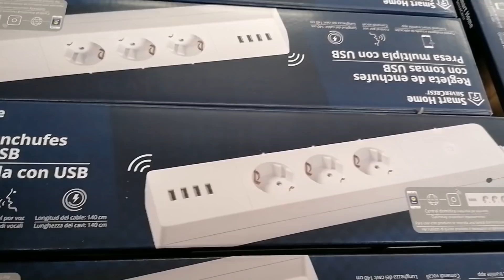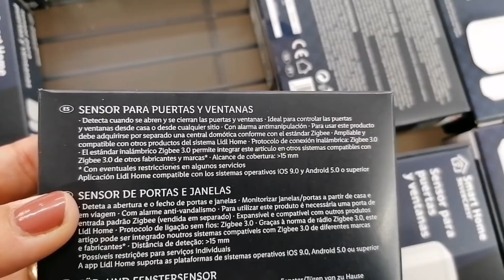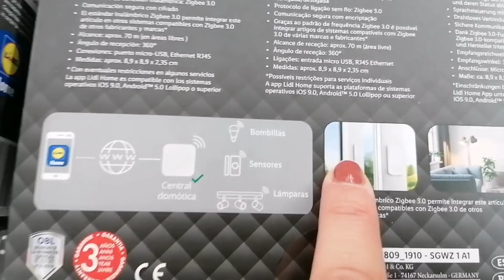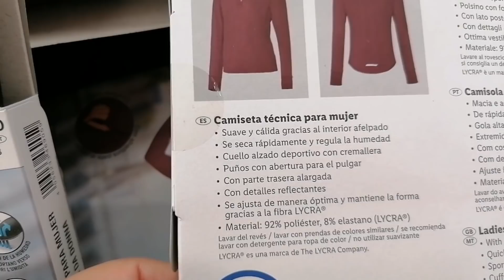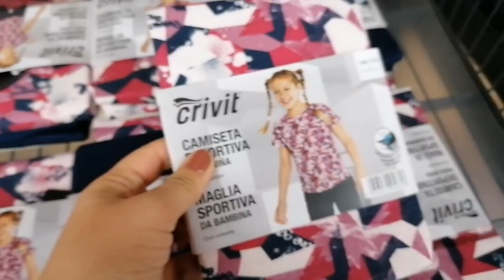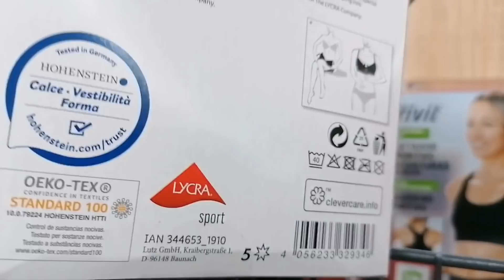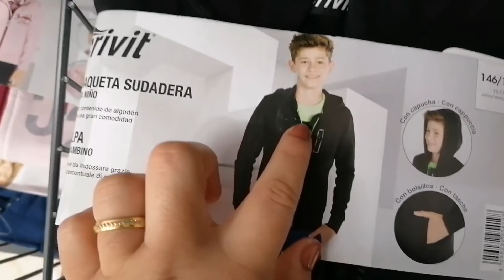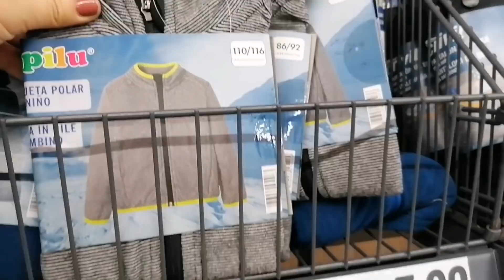NOVEDADES LIDL BAZAR. COSAS MUY CHULAS ❤️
Novedades lidl. Novedades lidl. Novedades lidl esta semana. Bazar lidl. Lidl. Lidl españa. Novedades lidl. Compras lidl. Compra lidl. Novedades mercadona. Novedades lidl esta semana. Novedades lidl marzo. Nivedades lidl 2020. Cosmetica lidl. Lidl españa. Lidl cremas cien. Compra carniceria halal. Compra halal. Carniceria halal. Cómo desinfectar la compra. Desinfectar la compra.
Novedades lidl. Compras lidl. Compra lidl. Novedades mercadona. Novedades lidl esta semana. Novedades lidl octubre. Novedades lidl octubre. Novedades lidl lunes 26/10. Novedades lidl 2020. Cosmetica lidl. Lidl españa. Lidl. Cremas cien. Cremas cien lidl. Novedades lidl papeleria. Novedades lidl manualidades. Haul papeleria. Haul mandualidades. Haul novedades lidl. ropa lidl. haul lidl. try on haul

Espero que os guste el video y le deis mucho amor y comentarios y sobre todo no olvidéis suscribiros y activar la campanita 🔔 QUE ES GRATIS y a mi me hace muy feliz.

🌿 REEDES SOCIALES 🌿

✴️ 55% Descuento en la web de Twistshake, valido para todo el mundo usando mi código. "IMANJBILOU55"

✴️ 5% Descuento en la web de Calconut para comprar frutos secos y deshidratados usando mi codigo "IMANJBILOU"

✴️ 5€ Descuento en la app de revelado de fotos LALALAB con el código “: PGBRK72V”